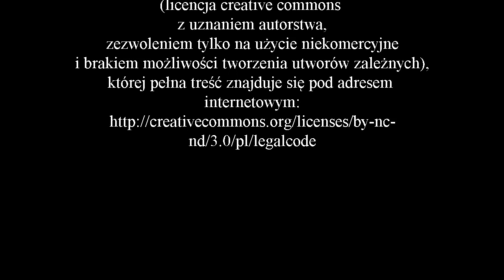Wywiad z profesor Zofią Sulgostowską - część 2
Zapraszam do obejrzenia drugiej części wywiadu z profesor Zofią Sulgostowską, w trakcie którego opowie o pracy w muzeum w Płocku i badaniach archeologicznych tego regionu oraz o "barwnej" współpracy z profesorem Stefanem Krukowskim.

Podziękowania dla:
- prof. Zofii Sulgostowskiej, która zgodziła się udzielić wywiadu.

Miłego oglądania
Zbyszek Kubiatowski